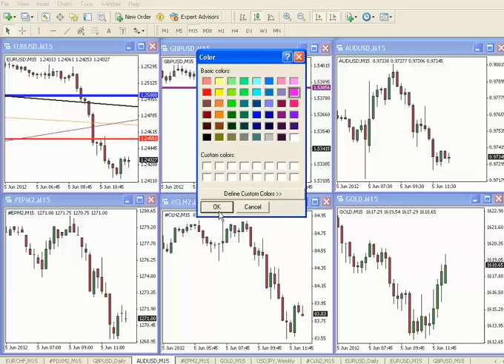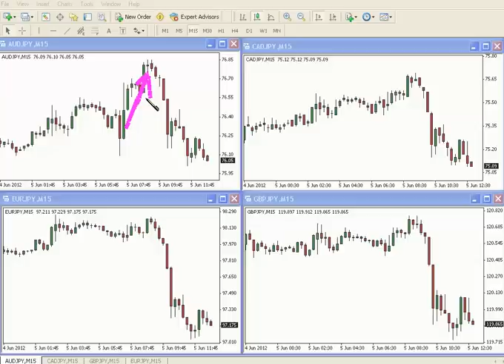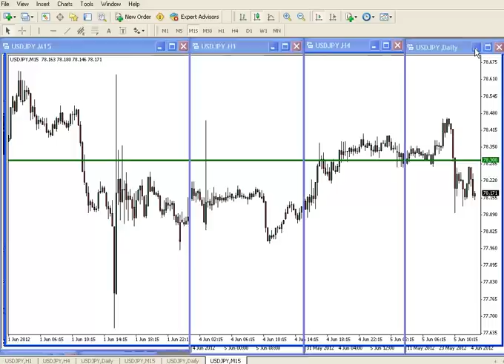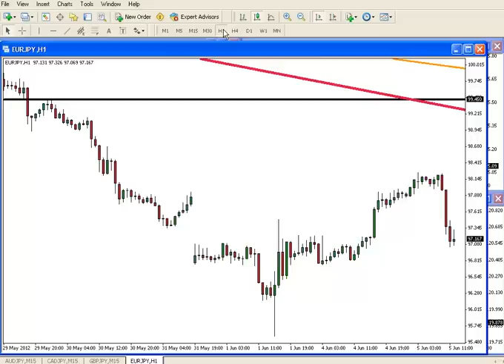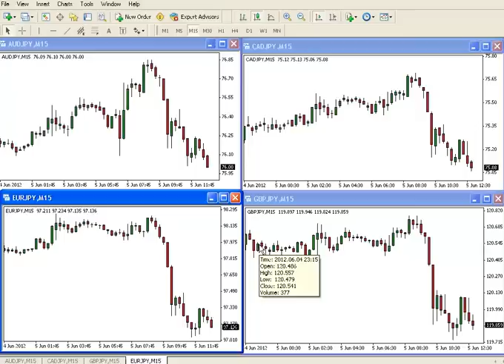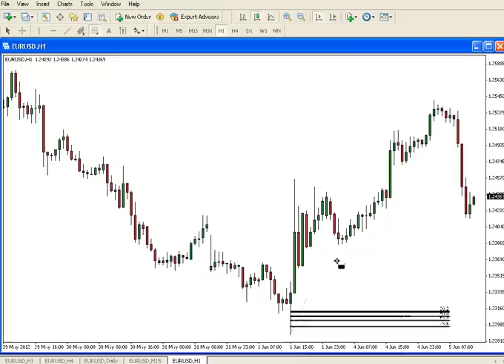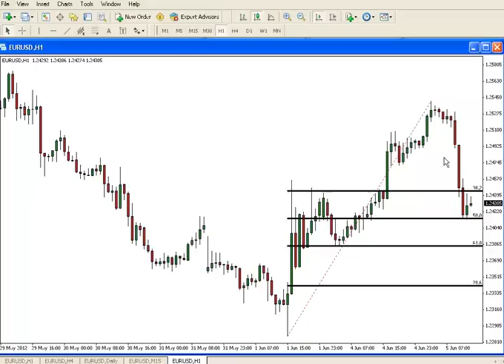FOREX FUNDAMENTALS | TUESDAY 05 JUN 2012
Recorded LIVE June 5, 2012 - Join our next forex trading session for FREE

Live forex commentary, technical analysis, and real-time trade planning at the open of the American foreign currency trading session.